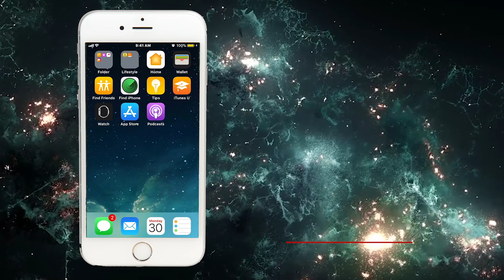MANNY KHOSHBIN Shares His $700 Million Dollar Negotiation Lessons! (REAL ESTATE)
Enjoy this POWERFUL highlight clip from the FULL length interview with the Real Estate Mogul MANNY KHOSHBIN! Manny shares his BEST advice to help you become an effective COMMUNICATOR and NEGOTIATOR in business. He also explains the importance of improving yourself on a DAILY basis and why “one of the key factors to improving yourself is facing your fears” - Manny Khoshbin

Manny Khoshbin came to America from Iran at age 14 with no money, living inside of a car with his family, working odd jobs & doing whatever it took to survive! He worked various odd jobs & failed businesses he started, and lost his life savings. He was ultimately able to find real estate & make his Multi-Million dollar “American Dream” a reality! Today Manny Khoshbin is a living example of the powers of “hard work” & “determination.” He is a serial entrepreneur, philanthropist, author & personally owns a Real Estate portfolio valued at an excess of $250 Million. Manny resides in Newport Coast with his wife, model and actress. Leyla Milani and their daughter, Priscilla Khoshbin, as well as their dogs, Lupe and Coco.

📥 Join The FREE "VIP" List Here For FREEBIES, BEHIND-THE-SCENES & DAILY WISDOM FROM OMAR & THE TEAM

FREE CASE STUDY VIDEO
🌟🌟🌟 BRAND-NEW SPECIAL: WATCH THIS (FREE) CASE STUDY IF YOU'VE BEEN THINKING ABOUT STARTING YOUR OWN INTERVIEW SHOW IN 2020! (IT'S NO WONDER LEVERAGING INTERVIEWS IS ONE OF THE #1 SECRETS USED BY NAMES LIKE GRANT CARDONE, GARY VEE, TONY ROBBINS, PATRICK BET-DAVID & MORE TO GROW THEIR INFLUENCE, IMPACT & INCOME! :)

OMAR'S YOUTUBE & PODCAST COACHING + PAID COURSES
🌟 Do You Wanna Start A YouTube Show & Podcast Interviewing Experts Like OMAR⁉️
🎙 Join Omar's Course, Now ONLY $497 & Start Your Own High-Ticket Podcast ASAP!
(100% 30-Day Money Back Guarantee)
*** You'll Learn Everything From How To Start A Show, How To Book Guests, How To Monetize & Everything In Between!***

⭐️⭐️⭐️⭐️⭐️⭐️⭐️1-ON-1 COACHING W/ OMAR:⭐️⭐️⭐️⭐️⭐️⭐️⭐️

🎥🙋🏻‍♂️🎬QUICK QUESTION --- Are You A 6, 7 or 8-Figure Entrepreneur Who Wants To Do What Leaders Like Patrick Bet-David & Omar Are Doing By Starting Your Own Inspiring YouTube Channel (and/or Podcast) & EASILY Leverage That To Interview Experts, Grow Your Audience, Generate Leads, Grow Your Email List, Get More Customers & so much more❓

If you answered "YES"...Well you're in LUCK! Because now you can...APPLY HERE FOR 6-MONTHS OF 1-ON-1 COACHING W/OMAR TO HELP YOU GROW YOUR OWN YOUTUBE SHOW & PODCAST "THE EASY WAY!"

  ( SUPER SIMPLE 5-MIN APPLICATION! LIMITED SPOTS AVAILABLE, SO APPLY NOW IF SERIOUSLY INTERESTED)

⭐️⭐️⭐️ Would You Pay $10 For Omar's $10 BILLION Dollar Networking Secrets?⭐️⭐️⭐️
(You'll Learn How Omar Used These Strategies To Go From Nothing To Building A $10 Billion Dollar Network Of Entrepreneurs (As Featured On "The Passionate Few)